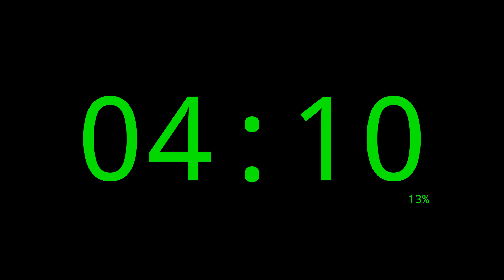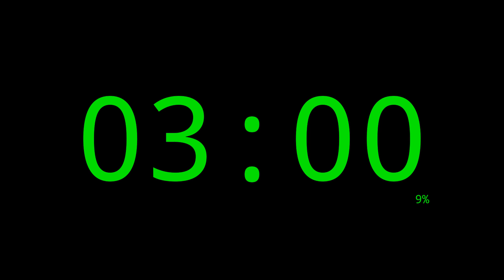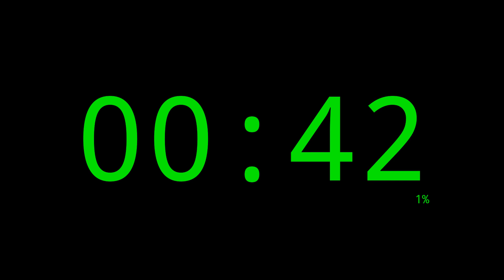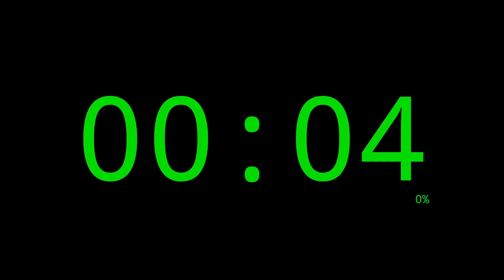28 Minutes Timer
28 Minutes Timer.

00:00 Intro
00:05 Minute 00 / 28 Minutes to go
01:05 Minute 01 / 27 Minutes to go
02:05 Minute 02 / 26 Minutes to go
03:05 Minute 03 / 25 Minutes to go
04:05 Minute 04 / 24 Minutes to go
05:05 Minute 05 / 23 Minutes to go
06:05 Minute 06 / 22 Minutes to go
07:05 Minute 07 / 21 Minutes to go
08:05 Minute 08 / 20 Minutes to go
09:05 Minute 09 / 19 Minutes to go
10:05 Minute 10 / 18 Minutes to go
11:05 Minute 11 / 17 Minutes to go
12:05 Minute 12 / 16 Minutes to go
13:05 Minute 13 / 15 Minutes to go
14:05 Minute 14 / 14 Minutes to go
15:05 Minute 15 / 13 Minutes to go
16:05 Minute 16 / 12 Minutes to go
17:05 Minute 17 / 11 Minutes to go
18:05 Minute 18 / 10 Minutes to go
19:05 Minute 19 / 9 Minutes to go
20:05 Minute 20 / 8 Minutes to go
21:05 Minute 21 / 7 Minutes to go
22:05 Minute 22 / 6 Minutes to go
23:05 Minute 23 / 5 Minutes to go
24:05 Minute 24 / 4 Minutes to go
25:05 Minute 25 / 3 Minutes to go
26:05 Minute 26 / 2 Minutes to go
27:05 Minute 27 / 1 Minutes to go
28:05 Outro